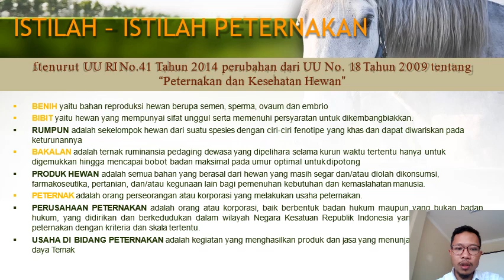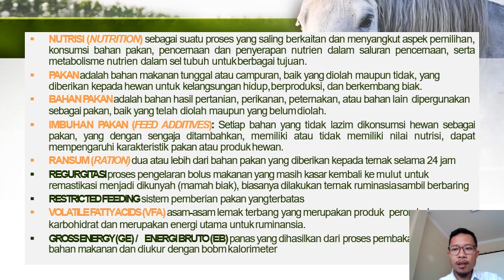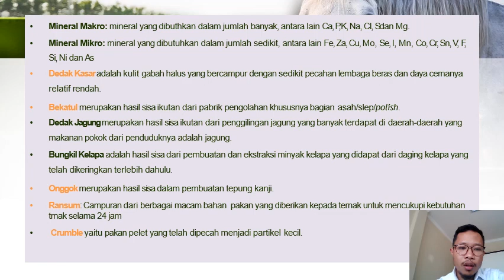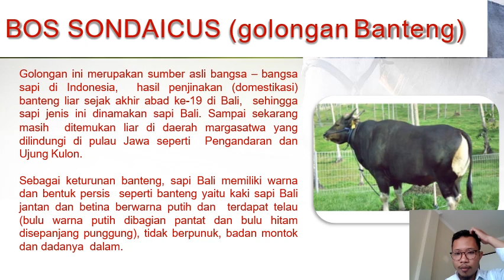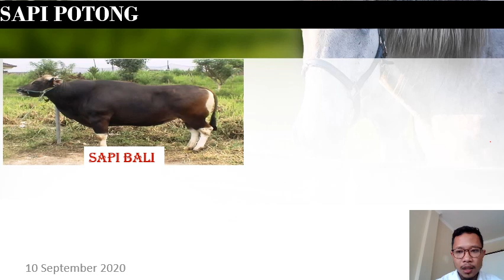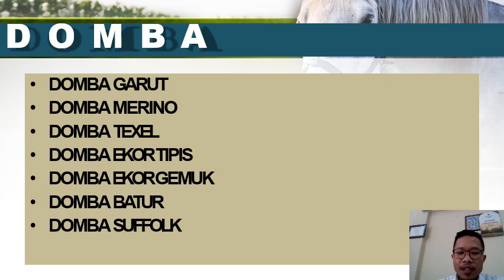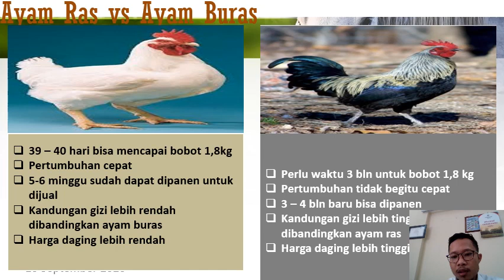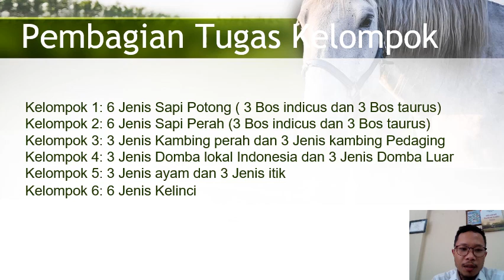WAJIB TAHU! Istilah-istilah Bidang Peternakan dan Bangsa Bangsa Ternak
ISTILAH-ISTILAH BIDANG PETERNAKAN
menjelaskan tentang istilah-istilah yang sering disebutkan dalam bidang peternakan serta membahas bangsa-bangsa dan ciri-ciri dari bangsa ternak serta klasifikasinya
seperti:
ransum
pakan
konsentrat
silase
dedak onggok pollard
bakalan
bangsa-bangsa ternak seperti bos taurus, bos indicus, capra hircus, ovis aries dll.
sapi limosin, sapi simental, sapi ongol, domba garut dll